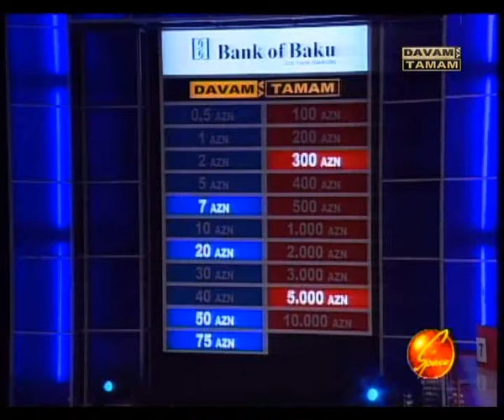Davam ya tamam (ilham Shirinov) 7